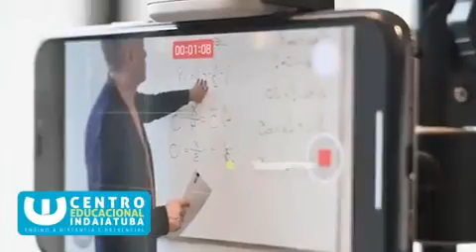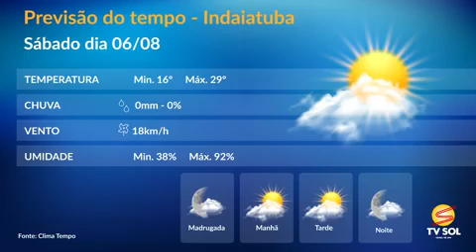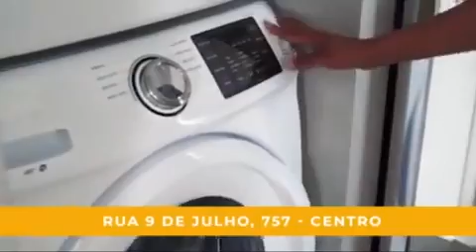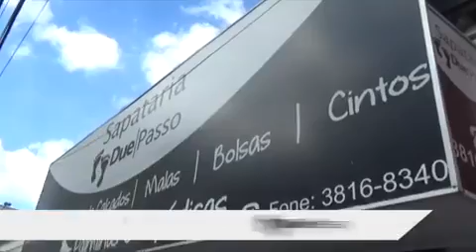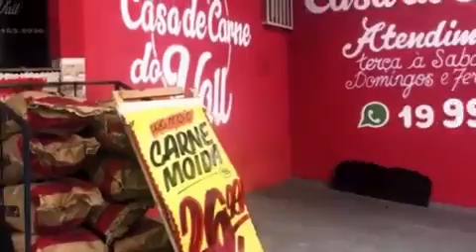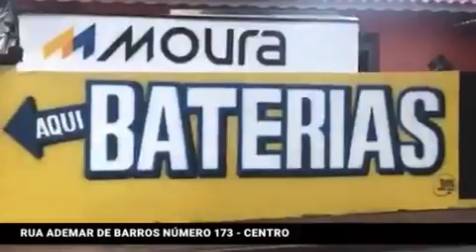Jornal Tvsol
Tvsol